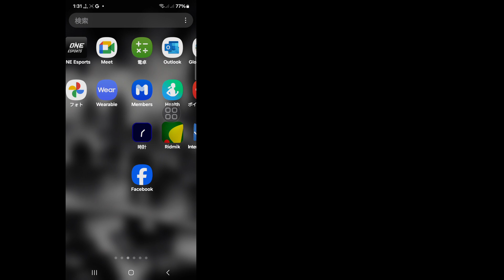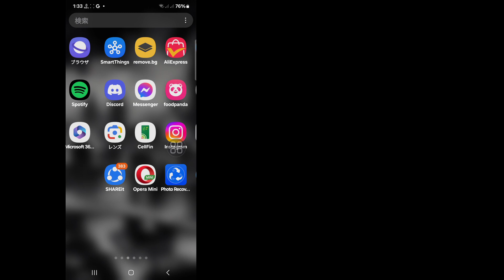この人はメッセンジャーで利用できませんというエラーを修正する方法 | 利用できないメッセンジャーを解決する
このビデオでは、[Messengerでこの人が利用できないエラーを修正する方法 | 利用できないメッセンジャーを解決する] を紹介します。このビデオを注意深く視聴し、ビデオをスキップしないでください。このビデオをスキップすると、よく理解できません。問題や課題がある場合は、私に質問して下にコメントしてください。問題の解決に努めます。このビデオが気に入ったら、「いいね」を押してチャンネルに登録してください。ありがとうございます。🙏🙏🙏

私たちの家族の一員になってくれて本当にありがとう。
あなたの「いいね」は私の成功です。
あなたからのコメント、いいねの1つ1つが、良いビデオを作る責任を私に与えてくれます。
あなたの好きなところと嫌いなところを教えてください。

すべてのコメントに返信することはできませんが、細心の注意を払って読んでいます。あなたのコメントを読むのが本当に好きです。 .
これがビデオです、、、
💛お友達と共有してください

その他の関連クエリ:

この人はメッセンジャーで利用できません

この人はメッセンジャーで利用できません問題

この人はメッセンジャーで利用できませんエラー問題の解決

この人はメッセンジャーで利用できませんが、友達のままです

メッセンジャーをブロックしてブロック解除

メッセンジャーで利用できません

利用できないメッセンジャーを修正する方法

ブロックしてブロック解除

この人はメッセンジャーで利用できないと表示される理由